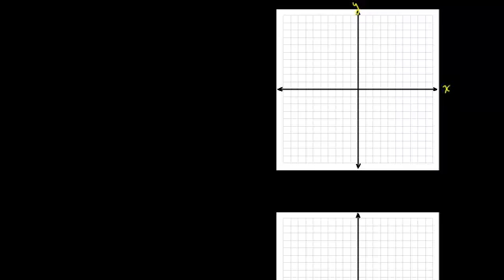صيغة المسافة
Distance Formula
يوضح هذا الفيديو كيفية إيجدا صيغة المسافة لمجموعة من النقاط أو المواقع على الإحداثي الديكارتي
شكر خاص لمؤسسة شركاء في التنمية المستدامة -- فلسطين